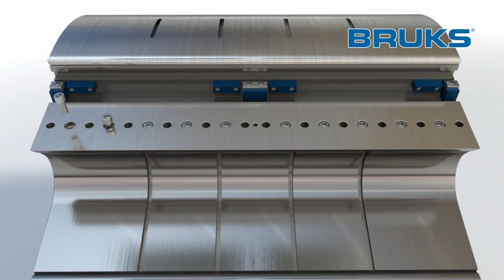Bruks Siwertell Drum Chipper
Our drum chippers deliver quality wood chips for a long service life, offering owners maximum chips per machine hour for the lowest production costs possible.

Please note: We have chosen to inactivate the comment section on our videos here, due to that we use Youtube as a video hub and publication tool (and link videos to our other channels from here), and not as a primary communication platform. We welcome you to publish comments and questions in our other social media channels - Facebook, LinkedIn, Twitter - as well as through the contact page on our website.